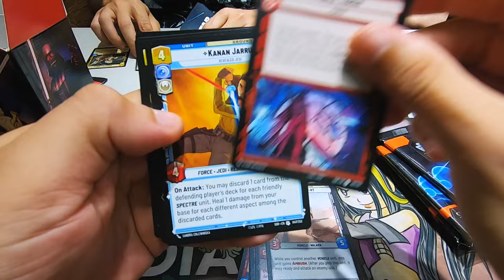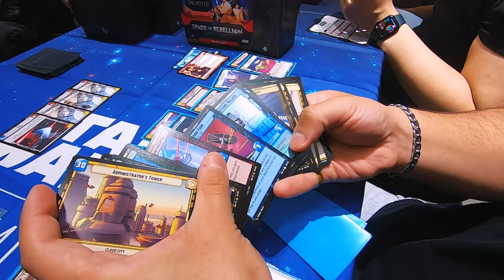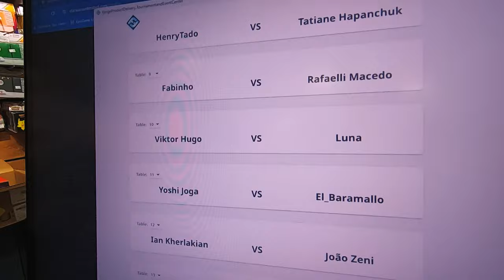VLOG PRERELEASE STAR WARS UNLIMITED - SPARK OF REBELLION